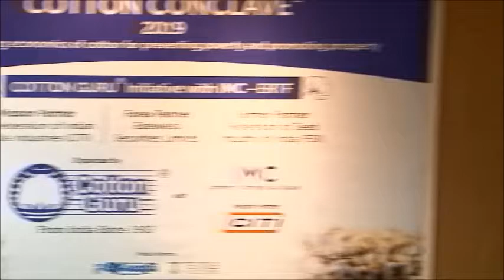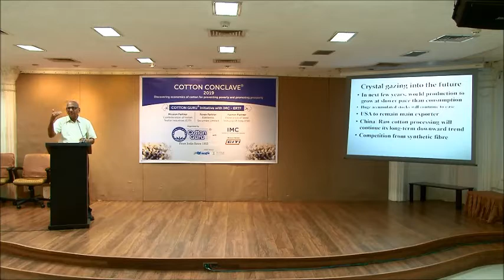COTTON CONCLAVE® 2019: Shri G. Chandrasekhar (IMC-ERTF) famous economist and commodity expert.